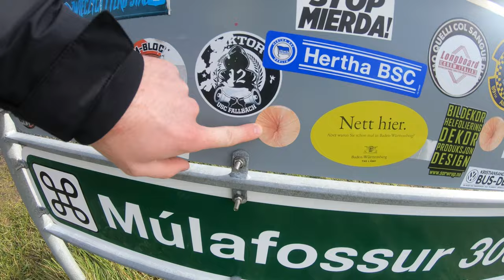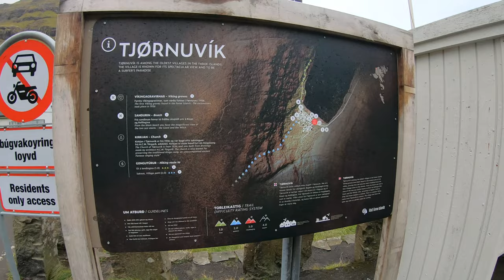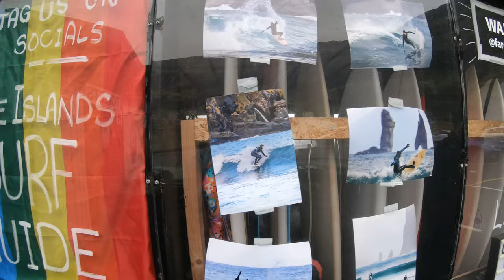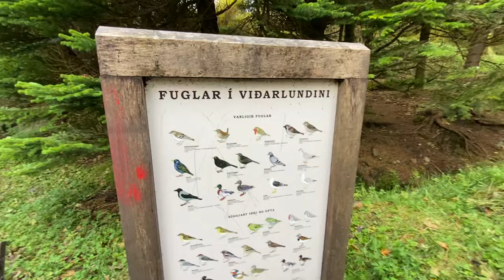4 Days in Faroe Islands - The Ulitmate Guide for Faroe Islands - 8 Best Places to Visit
A four-day map overview is provided at the end of the video

Here's a brief video of our October 2022 trip to the Faroe Islands. We rented a car and explored many of the must-see destinations on the islands. Sit back and enjoy the footage! We'd love to hear your recommendations for other places to visit.

Here are some restaurant recommendations in Tórshavn:
- Katrina Christiansen - offering a 5-course menu
- The Tarv Grillhouse"